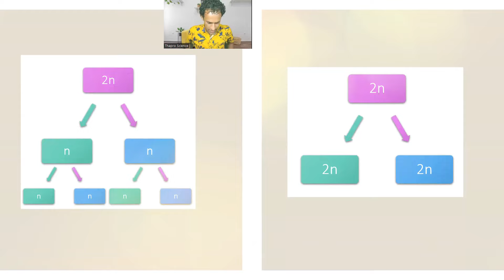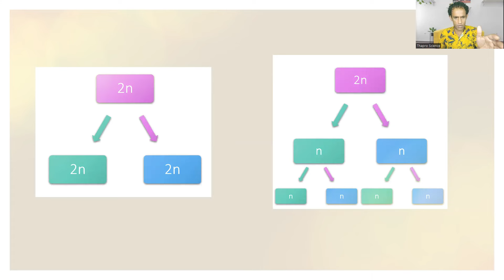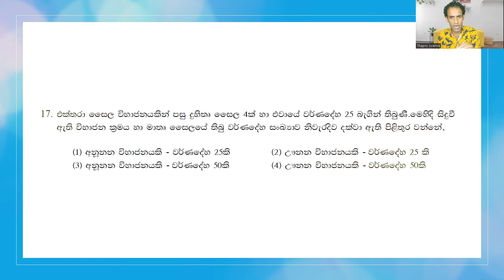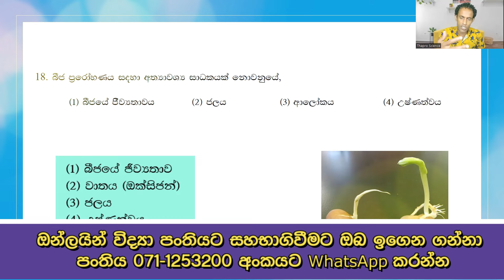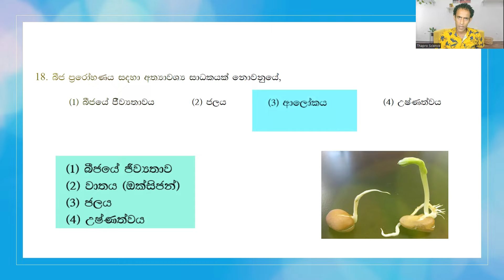🏹විභාගෙට එන ප්‍රශ්න කලින්ම බලමු 🏹| Grade 11 Science | Grade 10 Science|10 විද්‍යාව